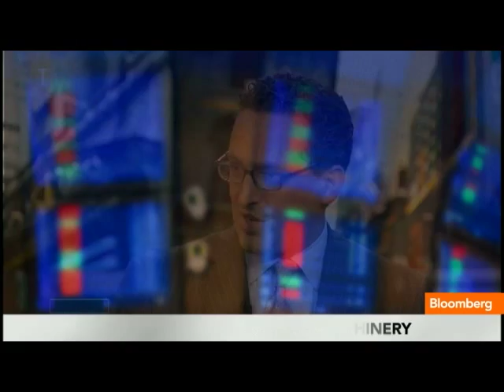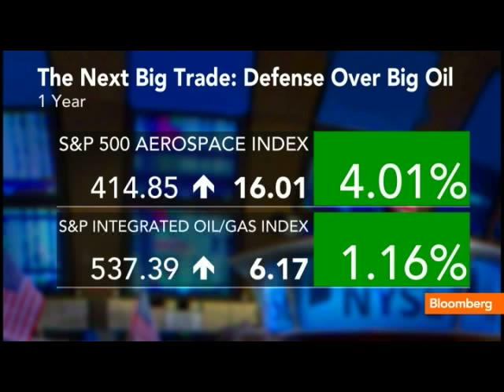Morgan Stanley's Parker on Equity Strategy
March 21 (Bloomberg) -- Adam Parker, head of U.S. equity strategy at Morgan Stanley, talks about investment strategy and some of his industry picks.
     He speaks with Adam Johnson and Trish Regan on Bloomberg Television's &quot;Street Smart.&quot; (Source: Bloomberg)